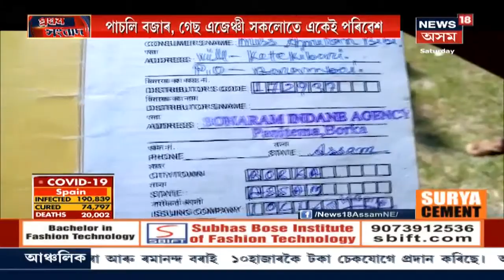চৰকাৰী নিৰ্দেশনাক অমান্য একাংশৰ, Lockdownৰ সময়তো বজাৰত ভিৰ বহু লোকৰ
২৪ দিনত ভৰি দিলে দেশৰ Lockdownএ। বৰ্তমানেও যেন কেৰেপ কোৰা নাই একাংশই।